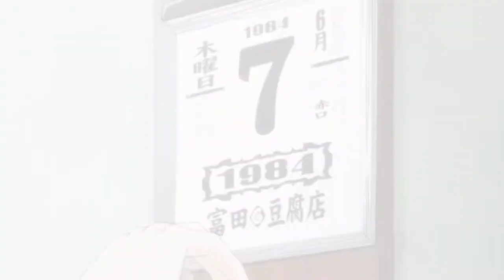Higurashi GOU/Sotsu [ AMV ] Chemical | !FW!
Video contains ! flasing images !

Series: Higurashi no naku koro ni GOU & Sotsu

Song: The Devil Wears Prada - Chemical